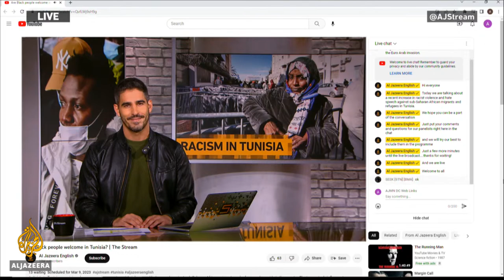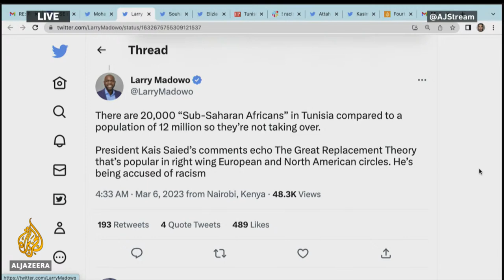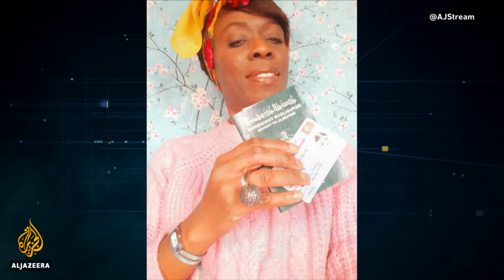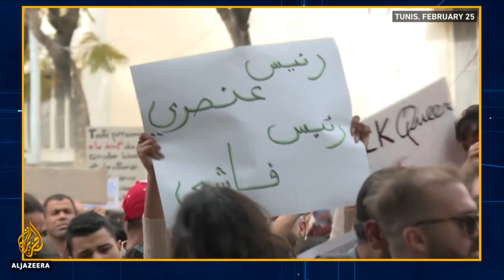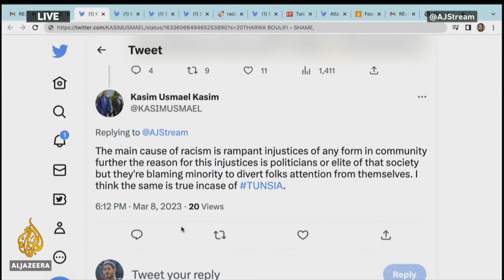Are Black people welcome in Tunisia? | The Stream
Activists in Tunisia are raising alarm over an increase in racist violence and hate speech against sub-Saharan African migrants and refugees who reside in the country. The increasingly inflammatory rhetoric has also been accompanied by crackdowns on migrants marked by arrests, detentions and evictions.

The outrage follows recent statements by Tunisian President Kais Saied espousing what protesters are saying is xenophobic and anti-Black racist rhetoric. President Saied claimed that the presence of migrants is part of a plot to change the country’s demographic composition. Following backlash, he made a statement denouncing racism and announcing changes to visa rules for African citizens.

While activists remain sceptical of his announcements, the rhetoric, critics say, is similar to the “great replacement theory”; a popular conspiracy theory among nationalists used to stoke populist and xenophobic support.

This comes at a time when the country’s economic, political and social stability continues to decline leading analysts to view the turn against migrants and refugees as a brazen effort to scapegoat the country’s downturn.

Anti-Black racism and anti-immigrant sentiment has long been a simmering issue in the country, and in solidarity many Tunisians are taking to the streets and social media to protest in support of migrants and share their own experiences with anti-Black racism in Tunisia.

In response, countries and international bodies alike have condemned the violence and speech. The World Bank is pausing future work with the country, the African Union has issued a statement denouncing the treatment of migrants, and several sub-Saharan countries have begun repatriation of citizens who wish to leave Tunisia.

In this episode of The Stream, we’ll look at what’s driving racism and violence against Black people in Tunisia.